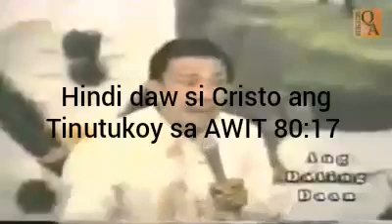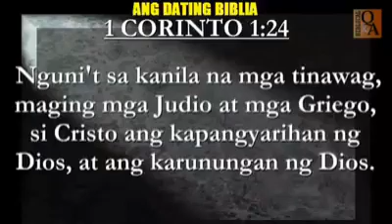Ayon ni Eli soriano Hindi KAILANGAN PALAKASIN SI CRISTO! Kinontra niya nakasulat sa Lucas 22:42-43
Palyadong aral ni Eli Soriano